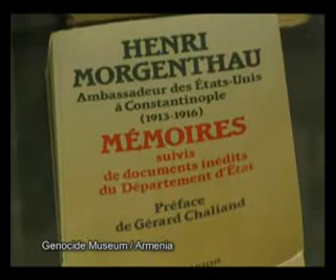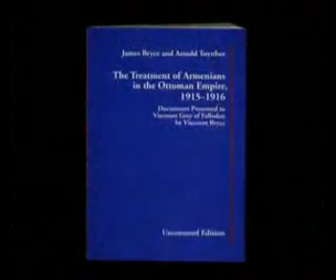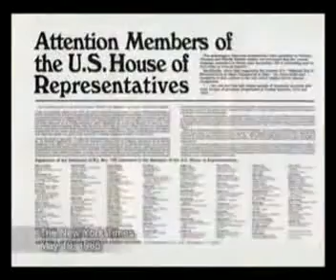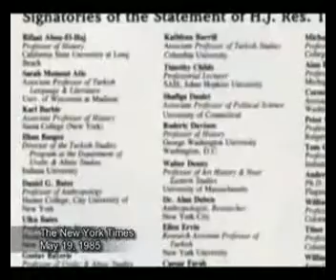Sari Gelin - Die wahre Geschichte - 7 / 7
Angeblicher Völkermord an den Armeniern